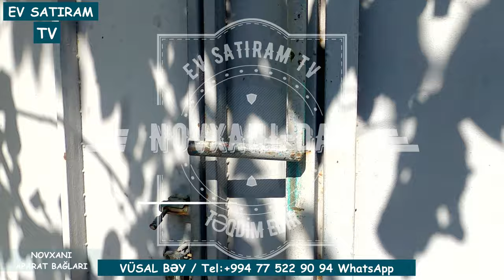Novxanıda, "Aparat bağları" deyilən yerdə 120 000 AZN zəif təmiri olan ev satılır / ev satışı